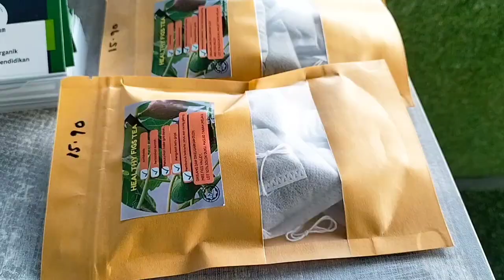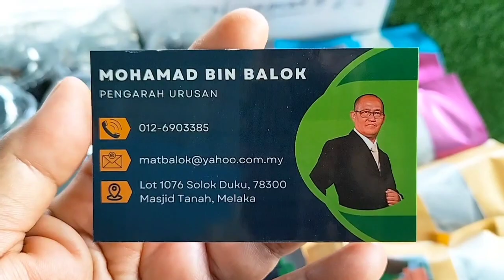KHASIAT BUAH TIN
BUAH tin atau buah syurga dan ada juga yang panggil buah fiq sangat BANYAK khasiat terutama untuk kesihatan dan Wowwwww untuk kecantikan juga...
bagi yang ada kanser...kencing manis. masalah perut. masalah kesuburan dan BANYAK lagi patut amalkan makan dan minum BUAH tin.